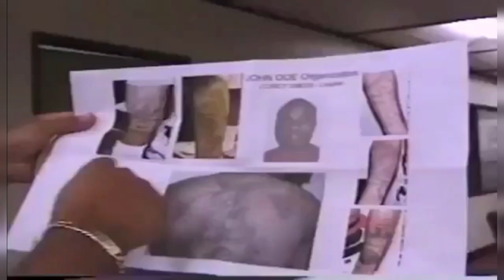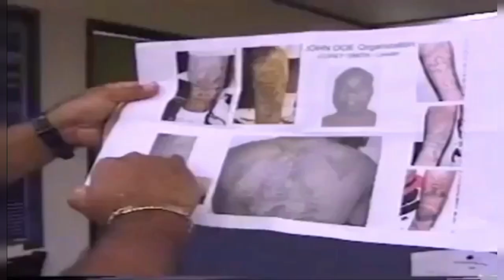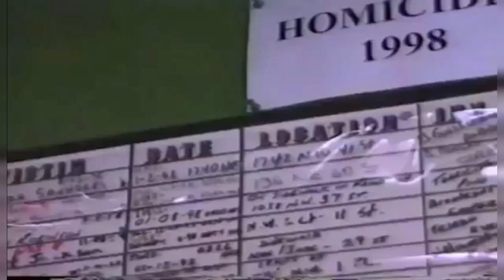John Doe Gang | Most Dangerous Miami Gangs Part 1 of 2